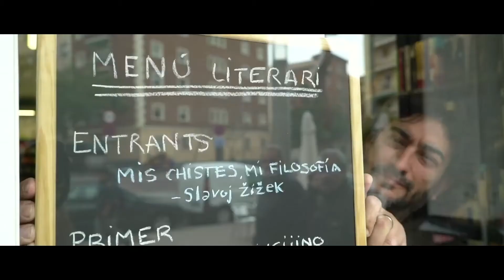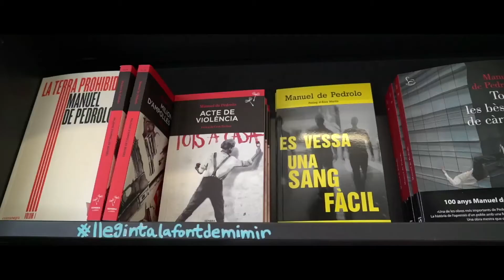"La Font de Mimir", llibreria que fa barri amb una invitació a la lectura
La Font de Mimir és una llibreria que fa barri tot convidant a veïns i a clients a gaudir de la lectura, i amb els infants a participar de les històries que expliquen els llibres. El Carles i la Isabel, llibreters i lectors, organitzen xerrades i tallers per als més petits, participen del programa "El comerç i les escoles" i de la iniciativa "Camins Escolars".